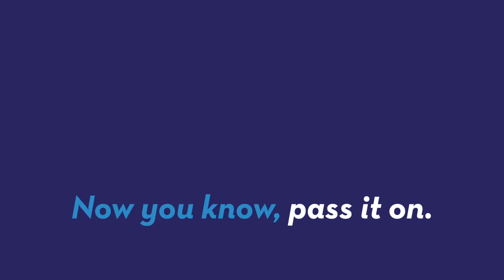Spacecraft made of graphene could fly without fuel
An accidental discovery of a material called graphene that at one atom thick is 200 times stronger than steel, could lead to the development of spacecraft propelled without fuel. Patrick Jones (@Patrick_E_Jones) explains.